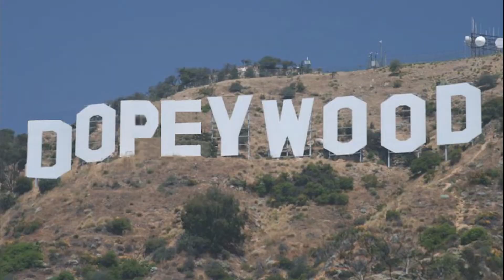Good Morning Dopey! The Daily Reflections - Dave tries to figure out which day it is 1/3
Good Morning Dopey! We confused...or more realistically, I mixed up the days. Today is the third of January but I mixed up the second and the third, and read the third yesterday  -  So today I am reading the Second of January!

FIRST, THE FOUNDATION
Is sobriety all that we can expect of a spiritual awakening? No, sobriety is only a bare beginning.

Practicing the A.A. program is like building a house. First I had to pour a big, thick concrete slab on which to erect the house; that, to me, was the equivalent of stopping drinking. But it's pretty uncomfortable living on a concrete slab, unprotected and exposed to the heat, cold, wind and rain. So I built a room on the slab by starting to practice the program. The first room was rickety because I wasn't used to the work. But as time passed, as I practiced the program, I learned to build better rooms. The more I practiced, and the more I built, the more comfortable, and happy, was the home I now have to live in.